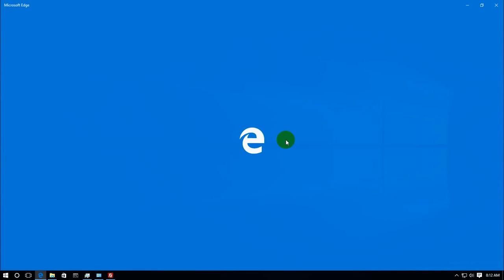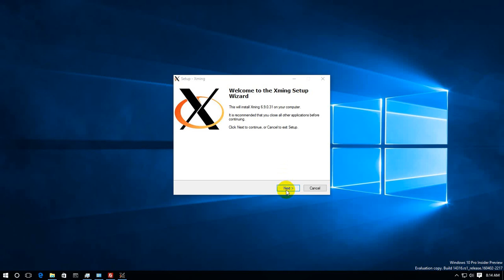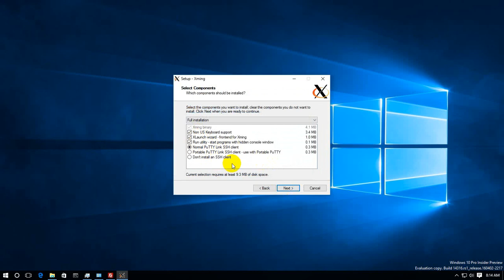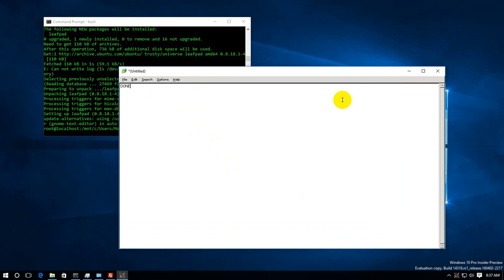How To Run Ubuntu Apps With Gui On Windows 10 Redstone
DISPLAY=:0 leafpad